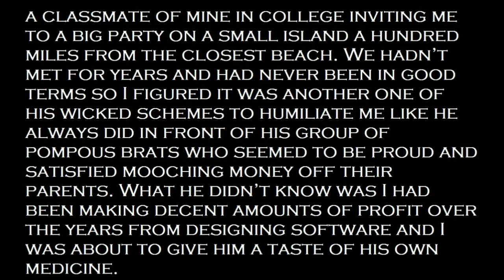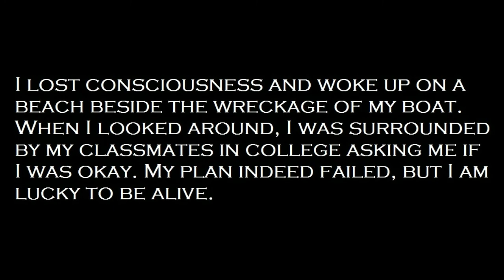Describe a time when the weather broke your plans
Describe a time when the weather broke your plans sample answer model answer cue card,
ielts speaking part two question and answer may to august 2020,